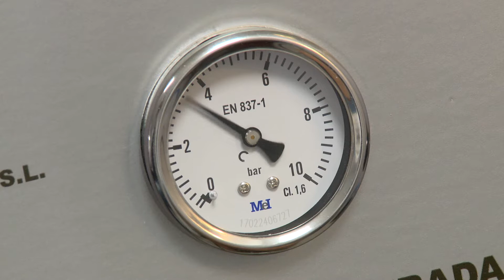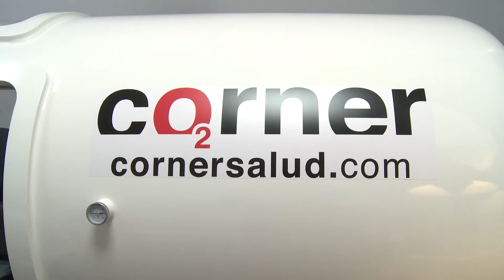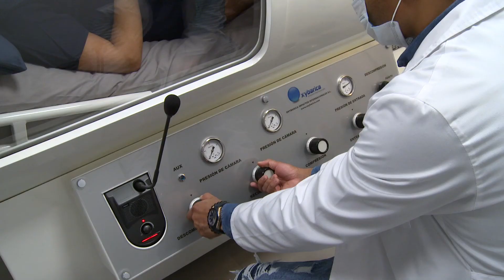Beneficios del tratamiento con cámara hiperbárica en pacientes de COVID-19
La oxigenación hiperbárica es beneficiosa como terapia complementaria en pacientes con síntomas persistentes tras ser dados de alta por COVID-19. Ya que tiene un potente efecto antiinflamatorio y regenerador sobre el sistema muscular óseo y neurológico.